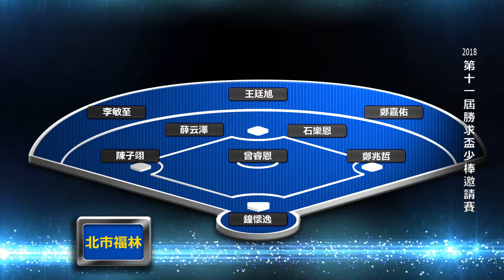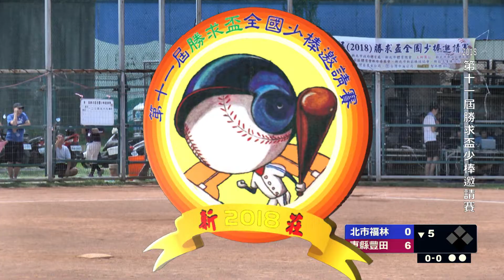2018第十一屆勝求盃全國少棒邀請賽 北市福林vs東市豐田 15 七月 2018 12 32 03 下午